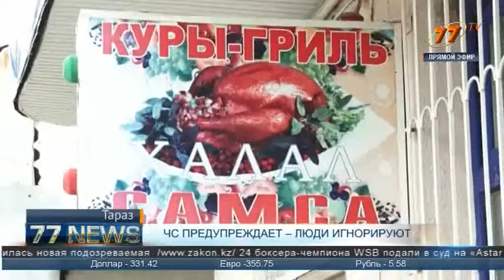ЧС ПРЕДУПРЕЖДАЕТ – ЛЮДИ ИГНОРИРУЮТ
163 чрезвычайных ситуаций зарегистрировано в 2016 году на территории Жамбылской области. Это почти на 21% выше показателей прошлого года. Количество пострадавших людей составило 190 человек, 92 граждана – погибло. В связи с чем количество погибших и пострадавших  с каждым годом увеличивается? Какая в этом направлении ответственным органом ведется работа расскажет Альфия Мингазова. 2 недели назад страшный пожар уничтожил 18 бутиков в торговом центре Тараза. К счастью никто не пострадал, поджог совершили ранним утром. Однако, огромное количество людей остались без работы, без денег и с кучей долгов. Все чаще жамбылцы умирают от угарного газа, взрывов, пажаров, водоемах, при ловле рыбы не используя даже надувной жилет. Почему люди купаются в реках, не обращая внимания на таблички «Купаться запрещено», игнорируют постоянные предупреждения  -вопрос риторический. Как еще спасти людей? Какие методы придумать – не простая головоломка.